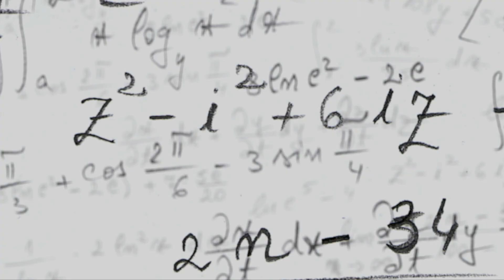Webuild "BEYOND"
It's in our nature to change, to evolve, to go beyond...
For 110 years we have combined passion, energy and skills into unique project: Delivering the future to the next generations.